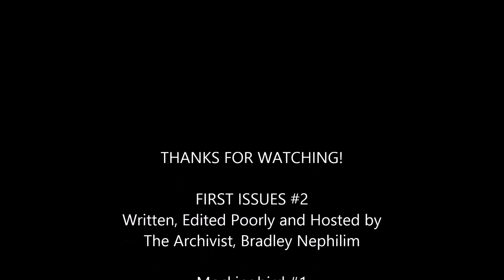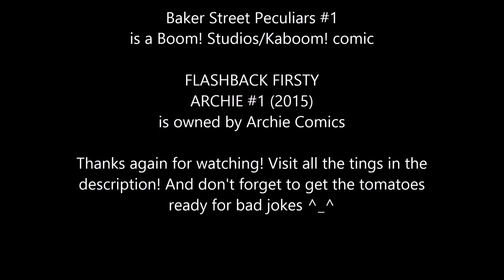ALL-NEW FIRST ISSUES #2 - New Comics from 3-9-2016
All-New First Issues #2, the week where most ideas have been taken from something that already exists and yet most are AWESOME!

COMIC REVIEW
(00:00) Intro
(00:15) Mockingbird #1
(01:38) The Infinity Entity #1
(02:56) Haunted Mansion #1
(04:16) Heroes: Godsend #1
(05:44) The X-Files: Deviations #1
(07:05) Mars Attacks: Occupation #1
(08:30) Aw Yeah Comics: Action Cat & Adventure Bug #1
(09:54) The Baker Street Peculiars #1

(11:32) FLASHBACK FIRSTY - Archie #1